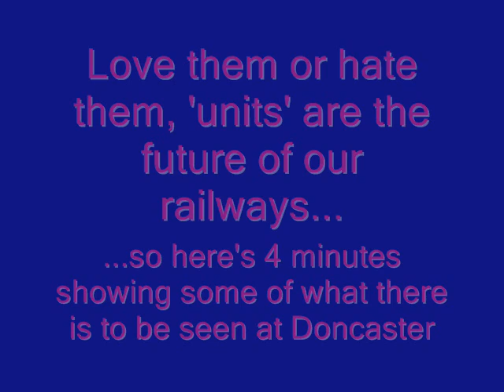Unit-action @ Doncaster & Leeds (05/07/08)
Units are, simple-as, the only 'modern' trains on our railways...so here's a nice selection from Doncaster!